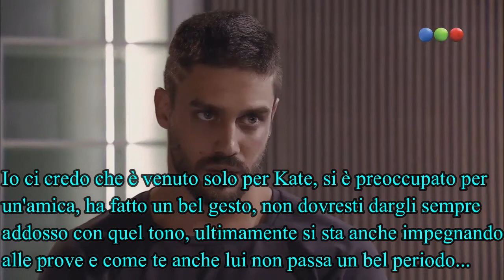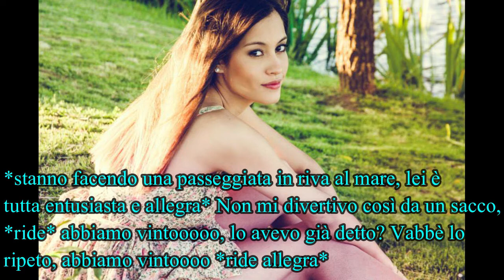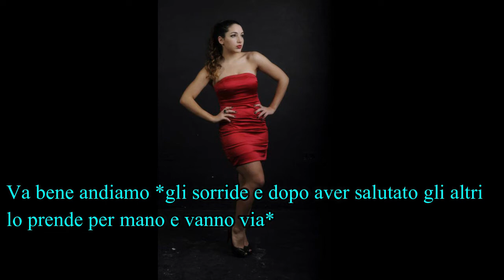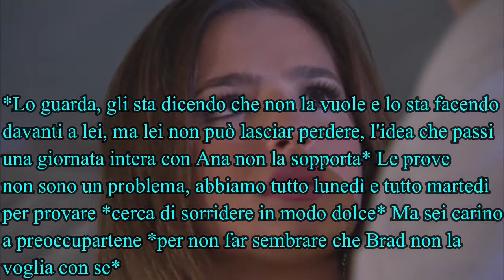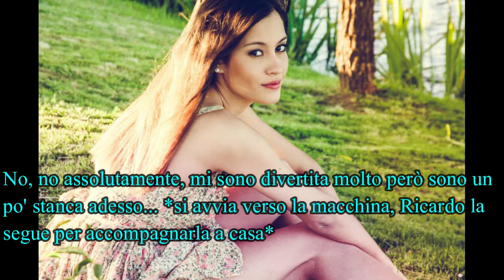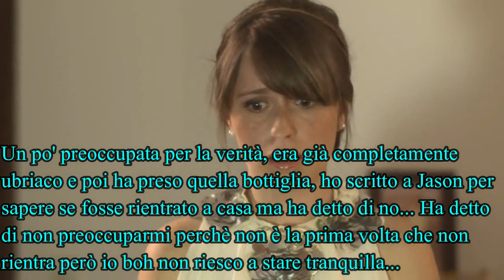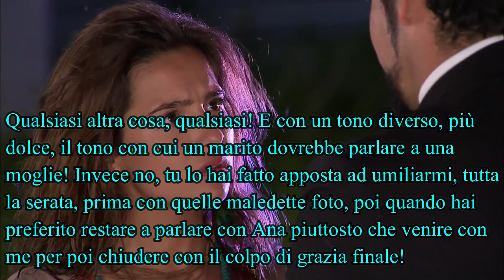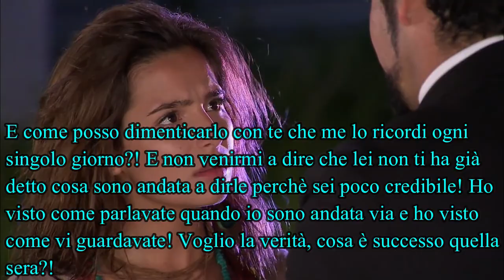Schoolwood 2 puntata 98